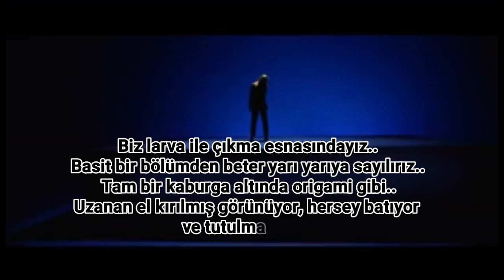Christine and The Queens - Je ne tiens pas debout (Türkçe çevirisi)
Je commence les livres par la fin
Et j'ai le menton haut pour un rien
Mon œil qui pleure c'est à cause du vent
Mes absences c'est du sentiment

Je ne tiens pas debout
Le ciel coule sur mes mains
Le ciel coule sur
Ça ne tient pas debout
Sous mes pieds le ciel revient

Il sourit rouge et me parle gris?
Je fais semblant d'avoir tout compris
Et il y a un type qui pleure dehors
Sur mon visage de la poudre d'or

Nous et la man on est de sortie
Pire qu'une simple moitié
On compte à demi-demi
Pile sur un des bas côtés
Comme des origamis
Le bras tendu pareil cassé
Tout n'est qu'épis et éclis
Ces enfants bizarres
Crachés dehors comme par hasard
Cachant l'effort dans le griffoir
Une creepy song en étendard
Qui fait
"J'fais tout mon make up
Au mercurochrome
Contre les pop-ups
qui m'assurent le trône
Au mercurochrome
Contre les pop-ups